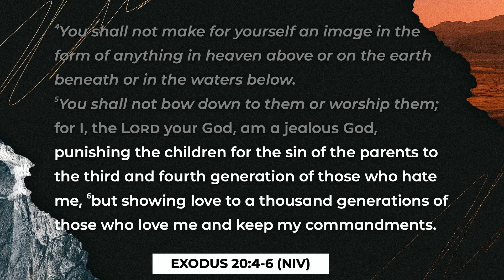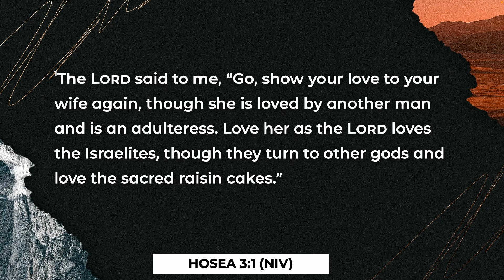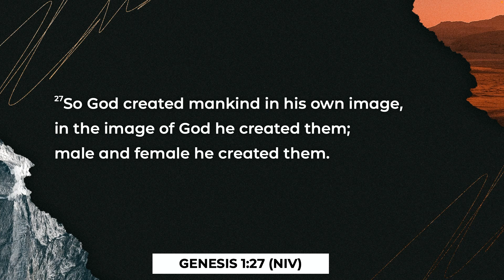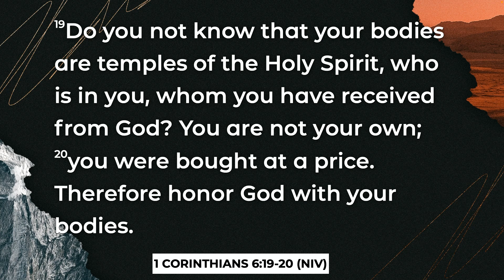You shall not make idols | Ten Commandments part 2 | Rev. Harry Goodwin | Looking for truth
Join us for part two of our mini-series looking at the Ten Commandments.